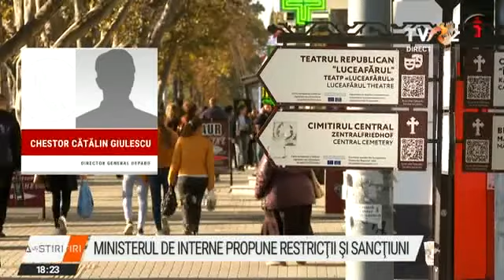18 000 de persoane figurează că locuiesc la o adresă din București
Ministerul de Interne vrea să-i sancționeze pe cei care locuiesc la alte adrese decât cele din buletin. Și propune caîntr-o locuință să poată fi înregistrate cel mult 10 persoane, dacă acestea nu sunt rude. Proiectul de lege îi va afecta inclusiv pe cetățenii din Republica Moldova care au cetățenie română și care s-au înregistrat cu sutele sau cu miile la aceesi adresă ca să obțină acte de identitate românești. Recordul este de 18 mii de persoane care apar la același domiciliu.